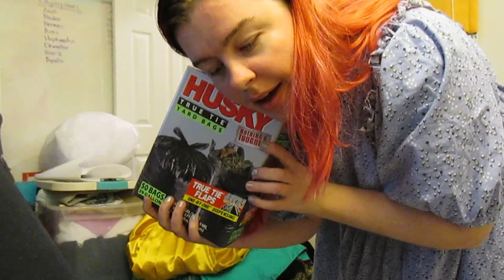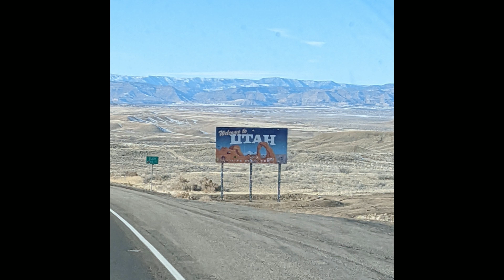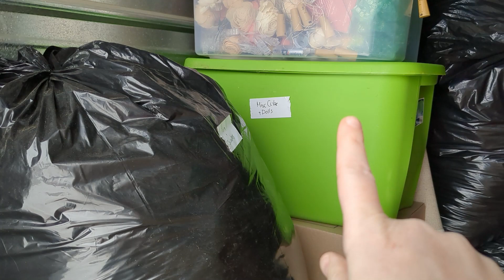I moved across the country.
Scrappy Pattern Shop

Joing The Glider Club!